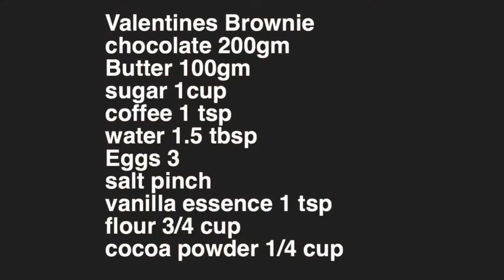chocolate Brownie step by step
ಇದಕ್ಕಿಂತ ಟೇಸ್ಟಿಯಾಗಿರುವ ಬ್ರೌನಿ  ನೀವು ತಿಂದಿರುವ ಚಾನ್ಸೇ ಇಲ್ಲ

brownie,how to make brownie,valentine brownie recipe,brownie recipe
how to bake brownie ,chocolate brownie,melting brownies,chocolate brownies ,how to make choclate brownie step by step

Brownies
ingredients
100 gm Butter
200 gm chocolate
1 cup sugar
3/4 cup flour
1/4 cup cocoa powder
1 tsp coffee powder
1 tbsp water
3 eggs
pinch salt

do try and post your comments below love to hear